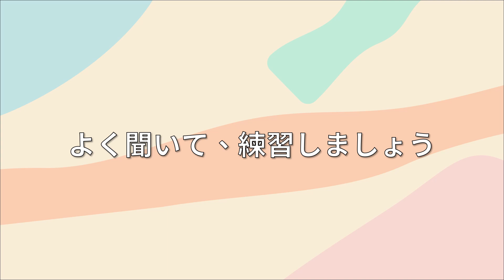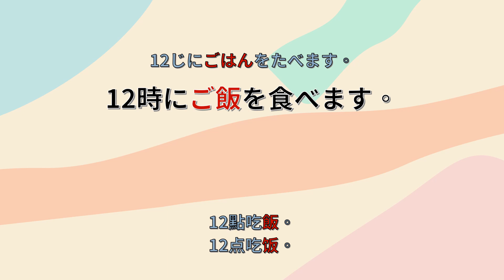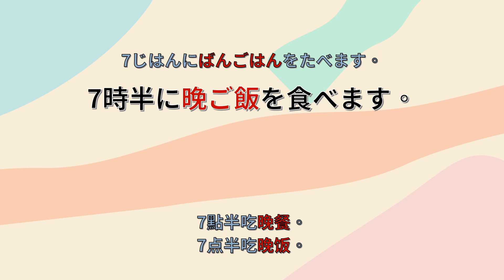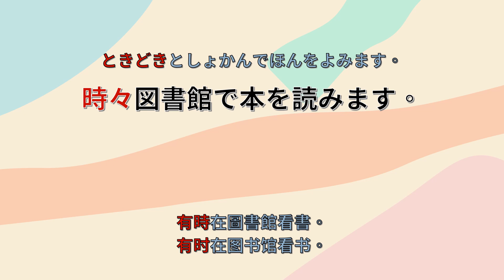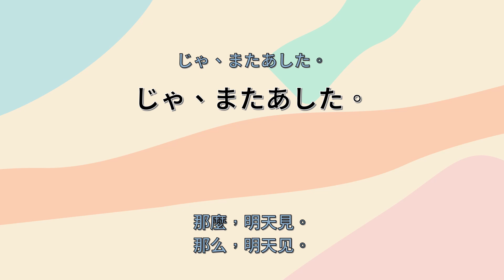【大家的日本語 第6課】學日文別再死背單字了! 從日文聽力的句子記單字 | Minna No Nihongo Lesson 6 Vocabulary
學習辛苦了! 起身走走!

【初級N5、初中級N4】日語訓練 | 高效提升聽力口說 輕鬆掌握日語單字與句型

【初中級N4、中級N3】日語訓練 | 高效提升聽力口說 輕鬆掌握日語單字與句型

【中級N3、中高級N2】日語訓練 | 高效提升聽力口說 輕鬆掌握日語單字與句型

【中高級N2、高級N1】日語訓練 | 高效提升聽力口說 輕鬆掌握日語單字與句型

如果影片對您有些幫助，歡迎您幫我買杯咖啡，讓我保持專注創作影片喔!

00:00 よく聞いて一緒に練習しましょう
00:14【食べます】毎朝何を食べますか。
00:26【飲みます】友達とコーヒーを飲みます。
00:39【吸います】たばこを吸いますか。
00:51【見ます】8時から9時までテレビを見ます。
01:05【聞きます】ラジオを聞きます。
01:17【読みます】ロビーで新聞を読みます。
01:29【書きます】昨日の晩彼に手紙を書きました。
01:43【買います】駅で新聞を買います。
01:56【撮ります】どこで 写真を 撮りますか。
02:08【します】あした何をしますか。
02:20【会います】だれに会いますか。
02:31【ご飯】12時にご飯を食べます。
02:44【朝ご飯】朝ごはんはいつもパンとコーヒーです。
02:59【昼ご飯】一緒に昼ご飯を食べませんか。
03:13【晩ご飯】7時半に晩ごはんを食べます。
03:26【パン】私はパンを食べます。
03:39【卵】毎朝パンと卵を食べます。
03:52【肉】スーパーで肉を買いました。
04:04【魚】魚を食べました。
04:16【野菜】毎日肉と野菜を食べます。
04:29【果物】けさ果物を食べました。
04:41【水】毎日は水を飲みます。
04:54【お茶】一緒にお茶を飲みませんか。
05:07【紅茶】紅茶を飲みました。
05:18【牛乳(ミルク)】スーパーで牛乳を買いました。
05:34【ジュース】ジュースを飲みます。
05:45【ビール】今晩 一緒にビールを飲みませんか。
05:59【[お]酒】お酒を飲みますか。
06:11【たばこ】庭でたばこを吸います。
06:23【手紙】手紙を書きました。
06:34【レポート】昨日レポートを書きました。
06:47【写真】庭で写真を撮ります。
06:59【ビデオ】一緒にビデオを 見ませんか。
07:11【店】いつもこの店で本を買いますか。
07:25【庭】庭で写真を撮りますか。
07:37【宿題】今晩 宿題を します。
07:49【テニス】昨日テニスを しました。
08:01【サッカー】庭でサッカーをしますか。
08:14【[お]花見】明日友達とお花見をします。
08:27【何】けさ何を 食べましたか。
08:39【一緒に】一緒にビールを飲みませんか。
08:52【ちょっと】ちょっと休みましょう。
09:04【いつも】いつもこの店で 本を買いますか。
09:17【時々】時々図書館で本を読みます。
09:31【それから】今晩 宿題をします。それから、CDを聞きます。
09:50【いいですね】今晩一緒にビールを飲みませんか。　いいですね。
10:07【わかりました】6時に駅で会いましょう。　わかりました。
10:22【何ですか】何ですか。
10:33【じゃ、また ［あした］】じゃ、またあした。

👍推薦使用的實用工具💪
📝 英文打字必用自動改錯工具 Grammarly（免費）
✈常用國內外旅遊安排活動及購買票券的平台 KLOOK